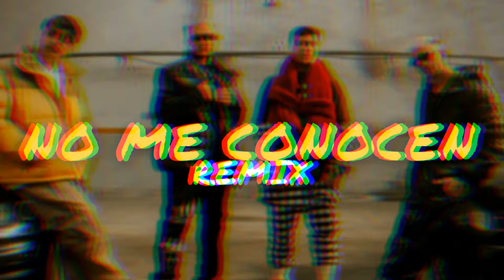NO ME CONOCEN - Bandido, Duki, Rei, Tiago PZK - (REMIX) - Tomi Rocha